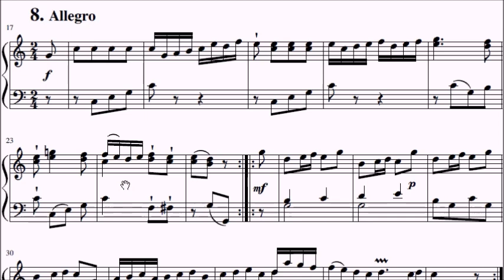RCM Piano 2022 Grade 2 Etude No.2 Hassler Allegro in C Op.38 No.8 Sheet Music